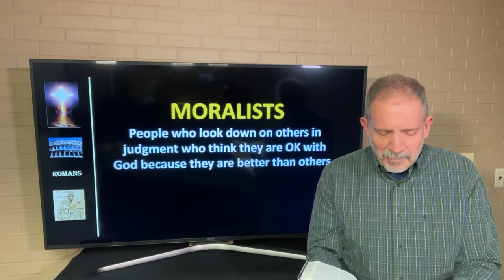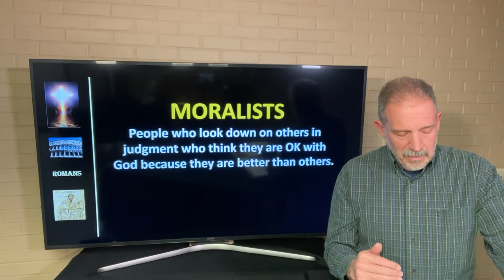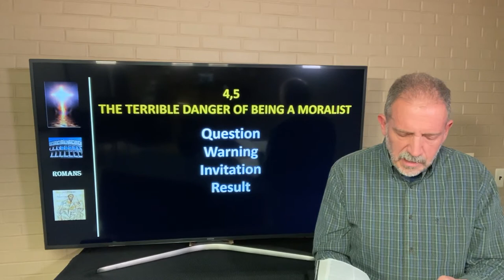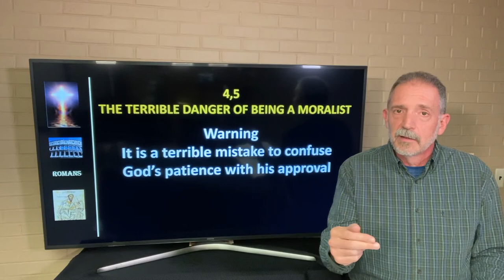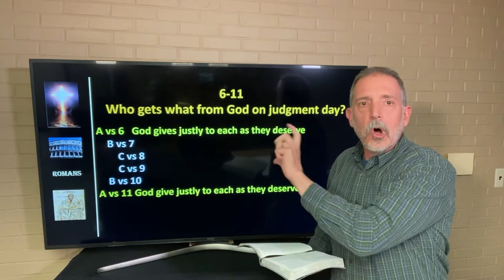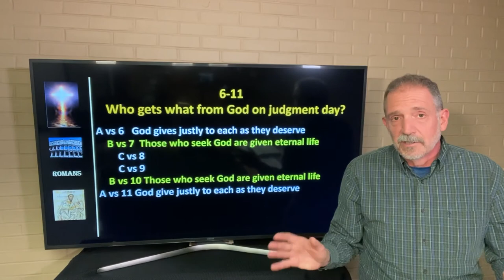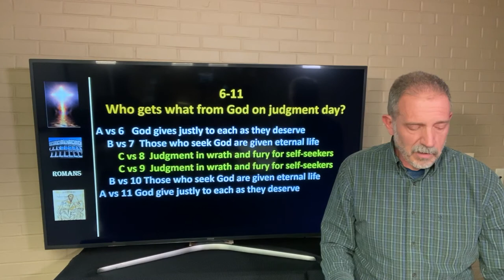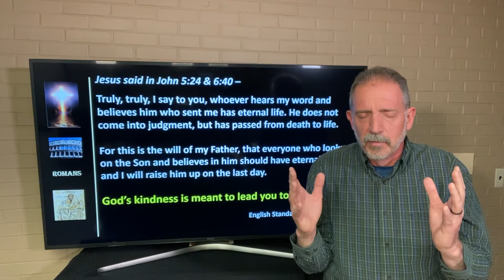Does God Love Moralists? - May 17, 2020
Continued teaching by Pastor John from the book of Romans 2:1-11: Does God Love Moralists?